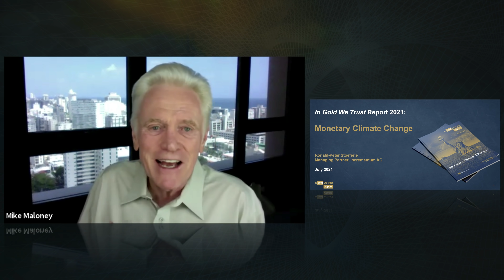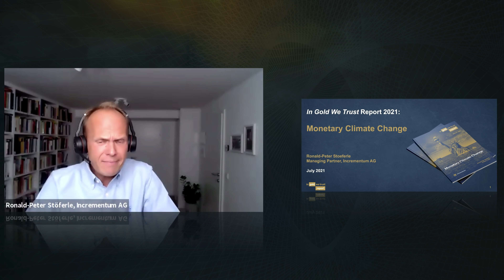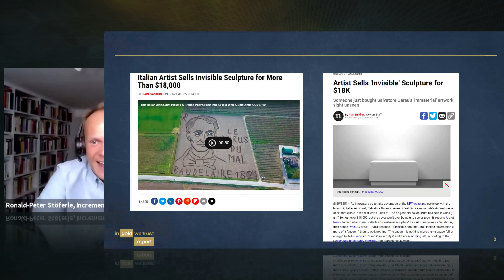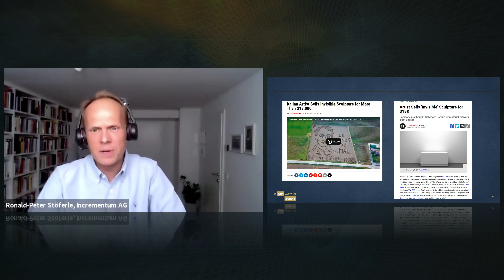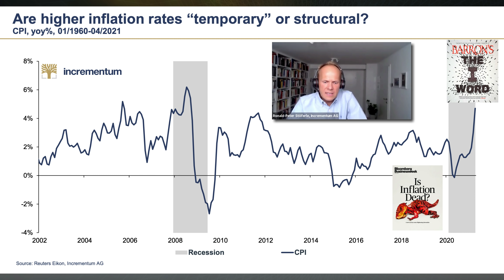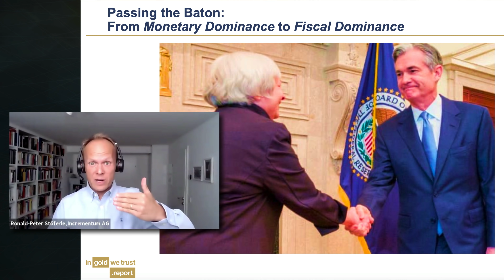The CRACK UP BOOM: Is Higher Inflation Temporary or Structural?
Join us for Part 2 of our series on the 2021 ‘In Gold We Trust Report’. In this episode, Mike Maloney and Ronnie Stoeferle address the issue of inflation - is it temporary, or is it something we must all plan for as an increasing and ongoing part of our lives? Join us for Part 2 of our series on the 2021 ‘In Gold We Trust Report’. In this episode, Mike Maloney and Ronnie Stoeferle address the issue of inflation - is it temporary, or is it something we must all plan for as an increasing and ongoing part of our lives? Download the report for free here: ingoldwetrust.report Download Mike's best-selling book for free Thanks for sharing and clicking that 'Like' button. For those wondering why our videos don't appear in their subscription feed immediately - we release our clips to our free weekly email readers first, then later we publish to YouTube. Sometimes it's just hours, sometimes it's a couple of days later. This is to encourage people to join our free newsletter - because one day, we may not have YouTube to rely on. As always, thank you for your support. M.